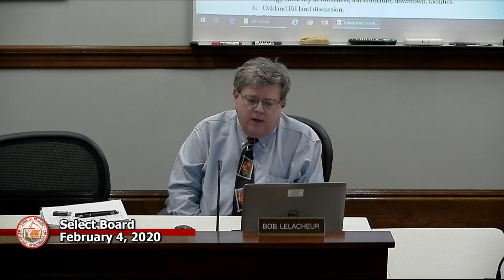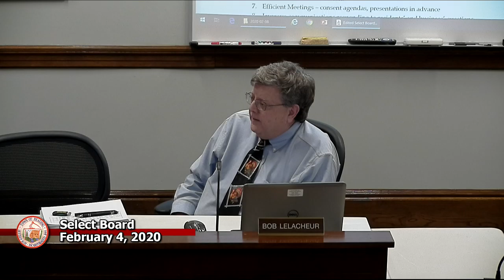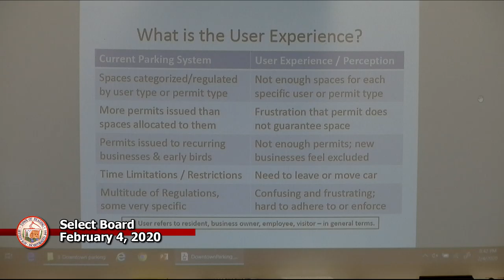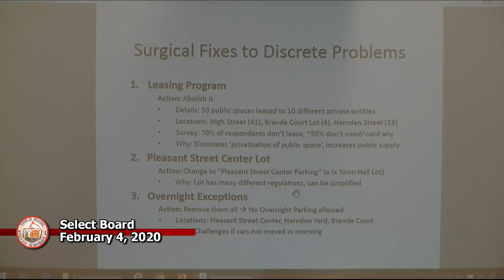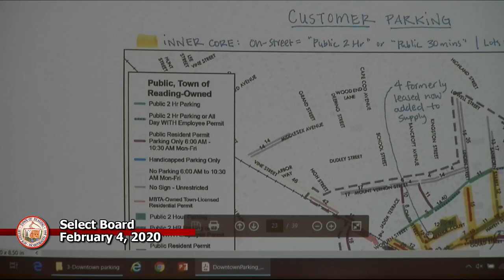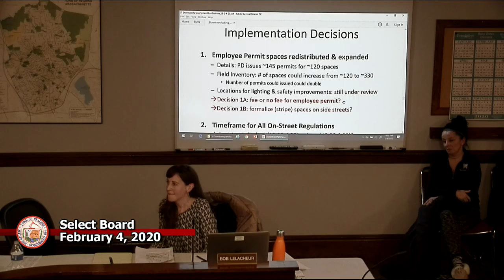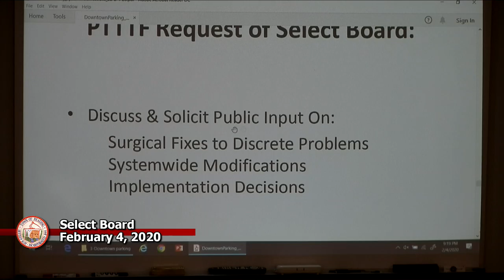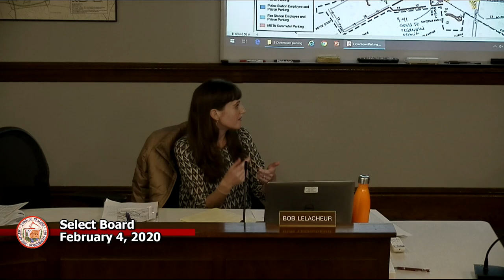Select Board 2-4-2020